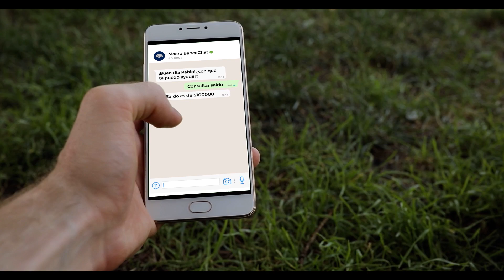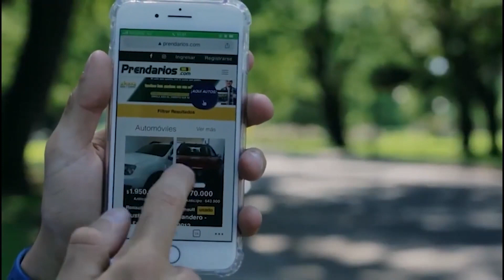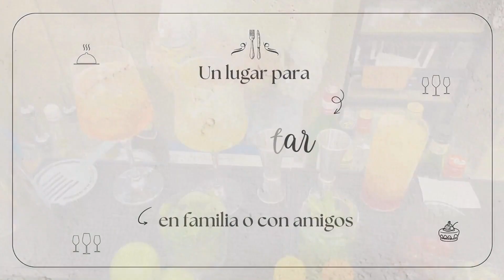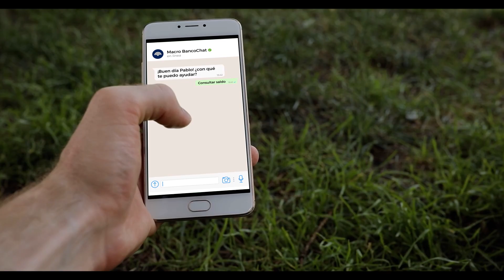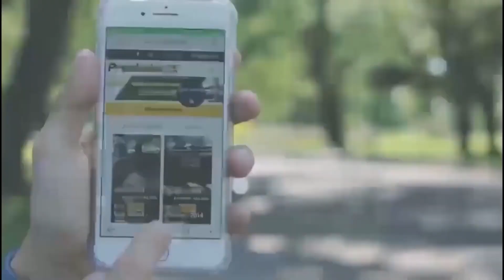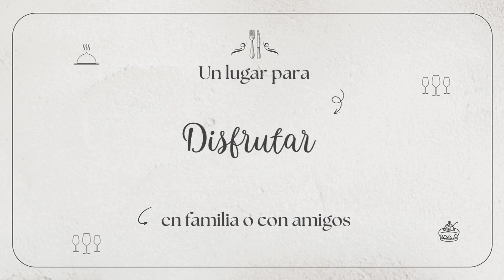11° Temporada | Programa 07 - Gustavo Intili - Gerente Medife